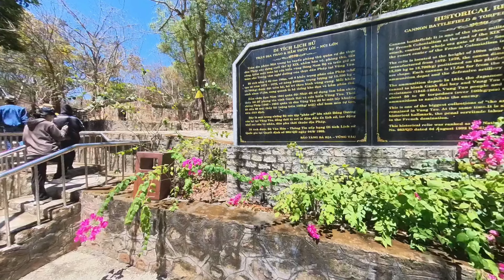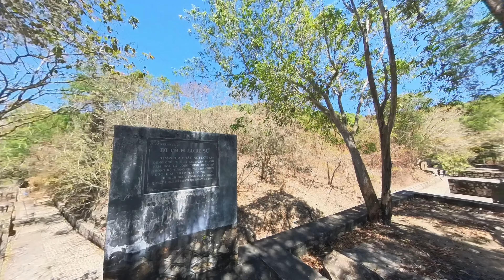Tham Quan Trận Địa Pháo Cổ Và Khám Phá Con Đường Lên Núi Lớn Vũng Tàu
Quang Cảnh Trận Địa Pháo Cổ Thời Pháp. Khám Phá Con Đường Lên Núi Lớn Vũng Tàu